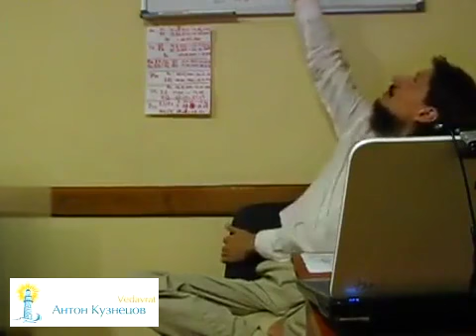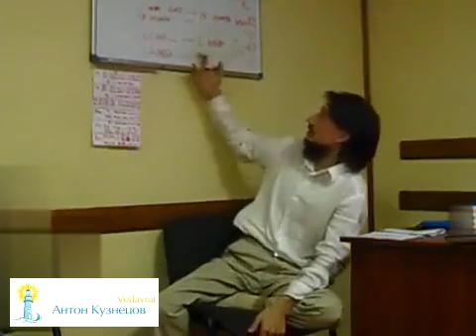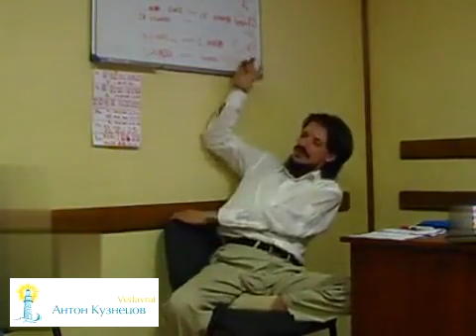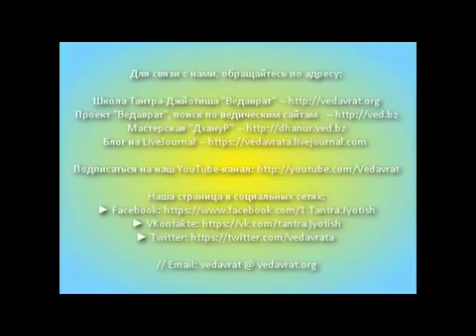семинар Антона Кузнецова "Что такое год, какие годы бывает и когда они начинаются, годовые прогнозы"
Видео-запись семинара по Тантра-Джйотишу [Ведической астрологии] Антона Кузнецова (Ведаврата) "Что такое год, какие годы бывают и когда начинаются, как делаются годовые предсказания/прогнозы/советы" 2ч06мин {201312}